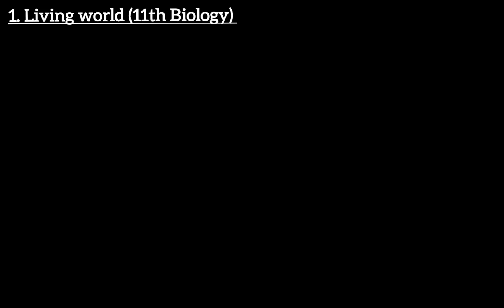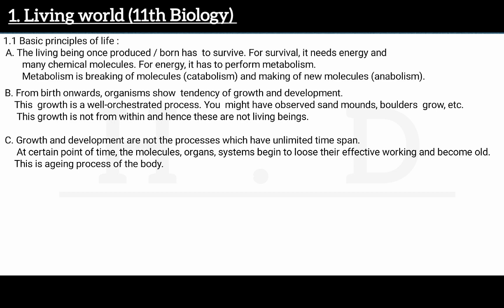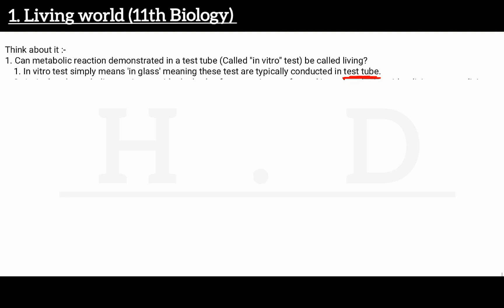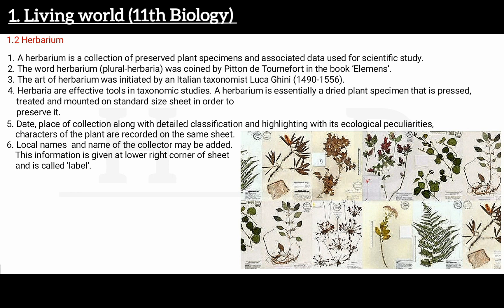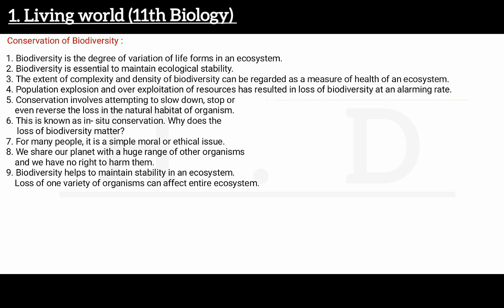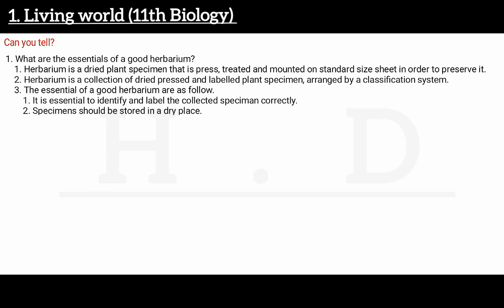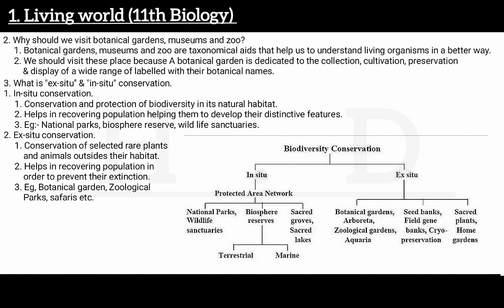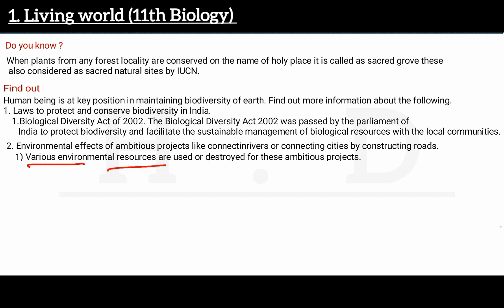11th Biology living world explain by HD Sr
chemistry project synthesis Of epiaustraline-3
trigonometry 11th exercise 2.1 from Q2
applications of organic chemistry p1
part 4 factor affecting strength of acid and base
part 3 acid base  relative strength of hydro acid and oxo acid
acid base concept part 2 hard soft acid base
acid base concept part 1
structure of atom 11th part3 isotopes isobar isotones isoelectronic problem 4.2 & 4.3
structure of atom P2 11th & discovery of neutron
imp from Aldehyde ketone and carboxylic acid 12 chemistry
aldehyde ketone and carboxylic 12 chemistry
part 5 FAQ From NET SET GATE
part 3 Organic chemistry question for NET SET GATE
part 2 Organic chemistry question for NET SET GATE
oxidation of Alcohols and Unactivated C-H group
oxidation by using swern reaction I, e DMSO
swern reaction oxidation of alcohols into aldehyde